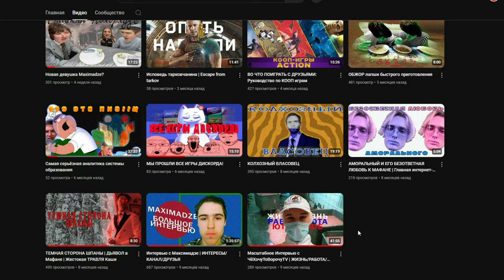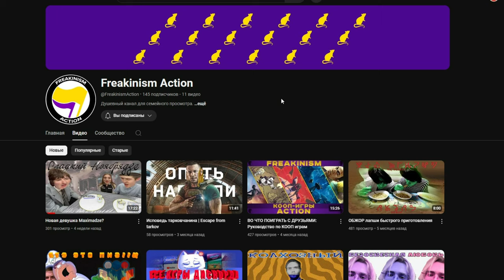Самая самая первая версия соседа - Hello Neighbor DevGAMM Remake